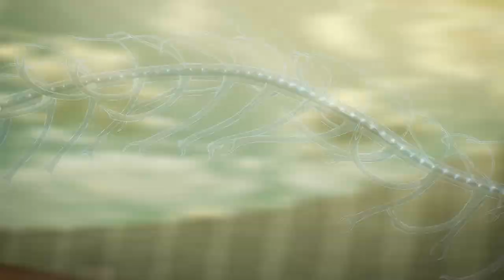Attack on Titan: The Ultimate Recap - Final Season Part 2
Intro: 0:00
Judgement - 0:12
Sneak Attack - 1:13
Two Brothers - 1:40
Memories of the Future - 2:47
From You, 2,000 Years Ago - 3:56
Thaw - 5:42
Sunset - 6:27
Pride - 6:39
Night of the End - 7:28
Traitor - 7:36
Retrospective - 8:19
The Dawn of Humanity - 9:40
Outro - 11:22